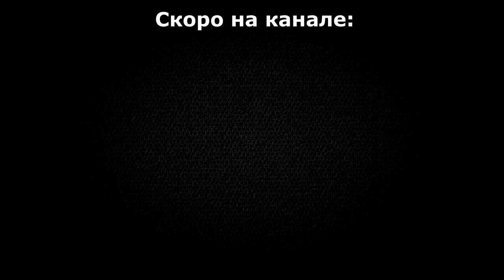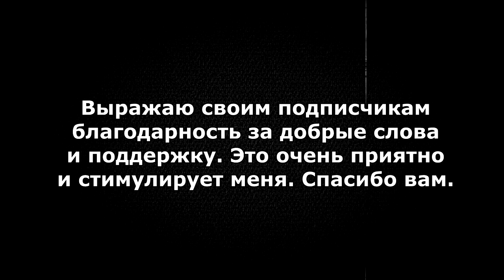Анонс на 9-15 октября 2017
Помощь каналу:
Кошельки веб-мани:
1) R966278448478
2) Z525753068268